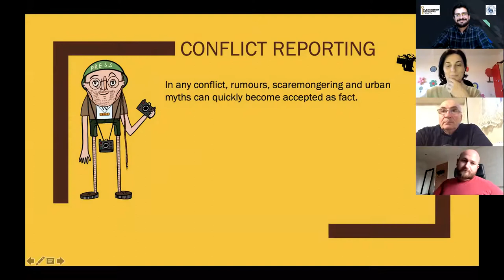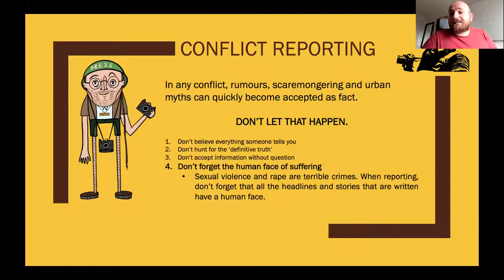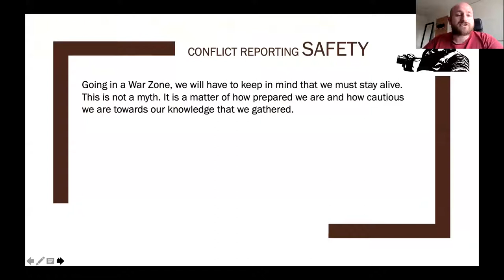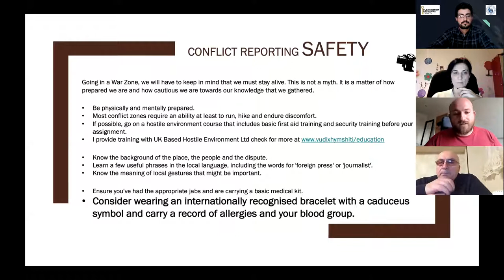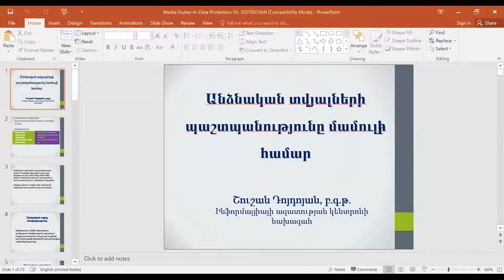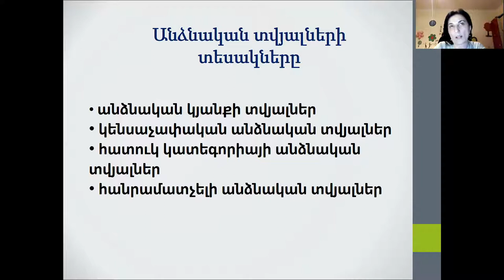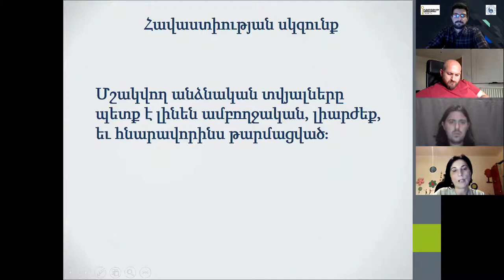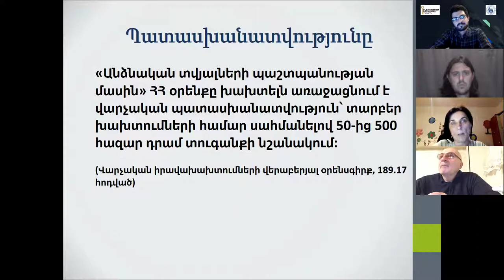# 4. 2.04.2021 - Conflict Reporting and Safety of Journalists։ meeting with journalists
Conflict Reporting and Safety of Journalists։ meeting with journalists

🗣 Shushan Doydoyan - FOICA President (Armenia)
🗣 Vudi Xhymshiti - documentary, photographer (GB)
🗣 Thomas Mutch - military reporter (New Zealand)

Workshop sessions are organised by Freedom of Information Center in cooperation with YSU Faculty of Journalism within the framework of "Media Mentoring in Armenia" program, financed by "International Media Support" organization.